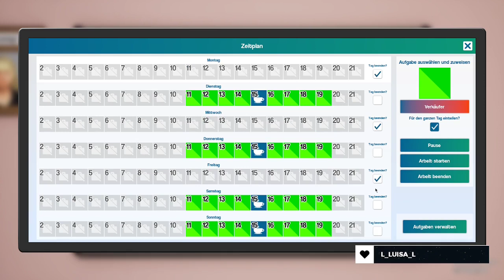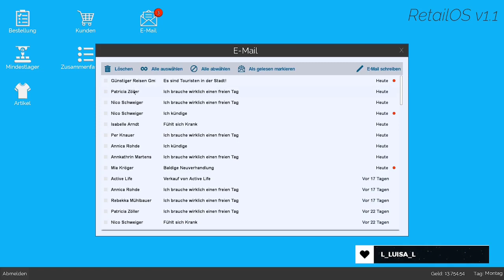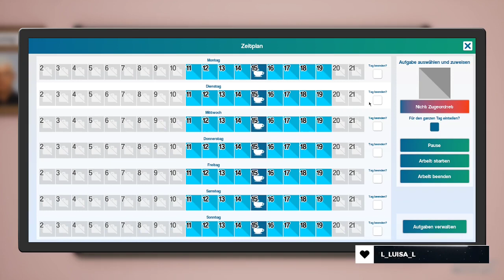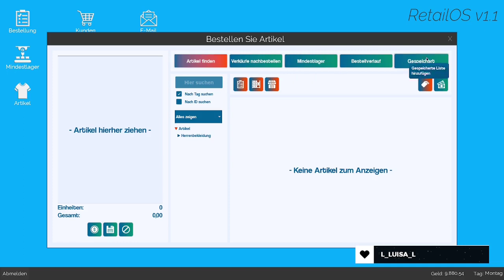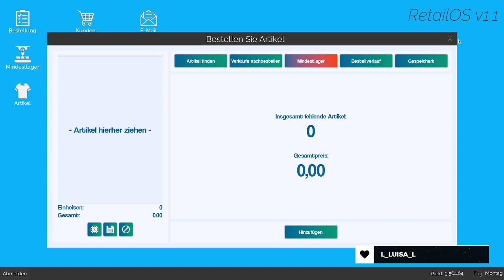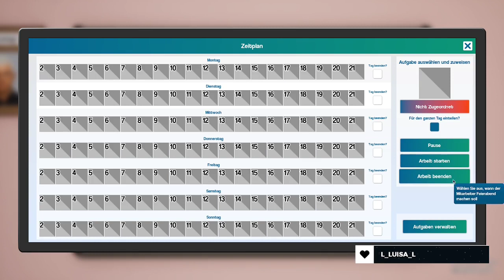Jede kurze Hose | King of Retail | Part 223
Da wir bei Relaxivit jede kurze Hode verkaufen die es gibt, ist die Produkterweiterung in diesem Segment ziemlich einfach und unkompliziert.